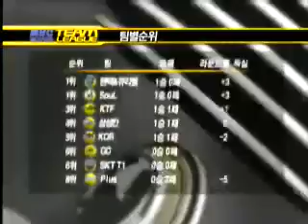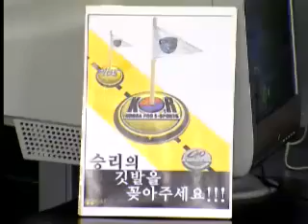MBC MOVIES MBC 게임 팀리그 6회 1부 2004 12 07 4주차 1R 차재욱(T) vs 이병민(T) mbcmovies teamleague 1207 6r 1b